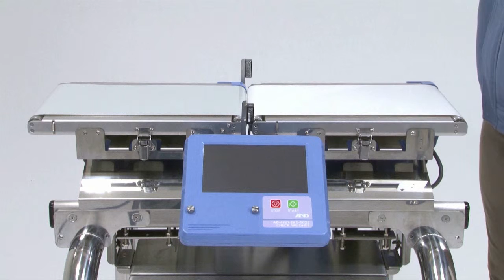How to replace a conveyor belt | AD-4961 Series Checkweigher from A&D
AD-4961 Series | A&D's Checkweigher

How to replace a conveyor belt

Checkweighing Simplified - a quick "how to" video showing the simple task of replacing one of the conveyor belts on the new A&D EZI-Check Intelligent Checkweigher

Best-in-class precision
With a newly developed digital load cell and an ultra-high speed processing module, high level precision of 0.08g (3σ)*1 has been realized.
With this high accuracy checkweigher, you can minimize the giveaway of materials above the specified weight and contribute to reductions in production costs.
*1 For AD-4961-2KD-2035. Depends on the shape and the condition of the product and installation environment.

7 inch color touch panel
The display utilizes a high visibility touch panel color LCD with user friendly Graphic User Interface (audio guidance support function included).

Image import from USB
Product images can be quickly uploaded to the checkweigher from a USB flash drive, making product identification and upload fast and simple.

IP65
Protected from dust and water to IP65 standards. Hygienic design with the entire system washable.

Stores up to 1000 products
Products can be divided into 10 different groups, with up to 100 products able to be recorded within each group.

Lightweight and compact design
With its modular structure, the AD-4961 allows for rapid and simple installation or relocation.

Unique modular design
AD-4961 consists of four units: an infeed conveyor unit, a weighing conveyor unit, a control unit and a base unit, allowing fast and simple assembly.
In the case of system shutdown, you do not need to wait for a service engineer to respond to the issue.
Just simply replace the unresponsive module by yourself, so that you can shorten system downtime and maximize production efficiency.

Optimization of weighing configuration
By inputting throughput (products per minute) or belt speed (m/min), optimal weighing conditions can be automatically set.
You can weigh products precisely without inputting various settings.

History function
Operational history
The history of configuration changes can be recorded and displayed. Suitable for use in HACCP programs along with the weighing history function.
Users can be registered and their scope of permitted operations controlled according to 4 management levels.
[ Operation ]
[ Supervisor ]
[ Quality Manager ]
[ Administrator ]
By assigning each user to the appropriate level of access, inadvertent operations can be avoided.*2
*2 "Operator" is set as the factory default setting.

Weighing history
Weighing results are automatically recorded in a USB flash drive during weighing.
Output data: Date, time, group and product number, weight data and judgments.
USB memory
Approx. 6MB memory size is required for 8 hours operation at the maximum throughput (320pcs/min.)
Approx. 7GB memory size is required for 24hours 365days operation.

Modbus communication
Equipped with Modbus RTU/Modbus TCP as standard.
With Modbus communication, seamless connection can be easily achieved.
Operations such as stopping and starting weighing, collecting data and changing product can all be set from an external device.

Various inputs / outputs
Rejector output , alarm output, metal detector input, RS-232C, TCP/IP and USB interface are equipped as standards.
Storing data in a USB flash drive or outputting to a printer are also possible.

Graph printing to a printer
Histogram, X/R control charts and summary reports can be outputted to a PostScript printer via Ethernet.

Data summary
Various summary data such as histograms (frequency including defects), X charts, R charts, total summaries, etc., are available.
You can visually confirm fluctuation of weighing results and adjust your manufacturing machine accordingly.

Histogram, control charts and summary reports
After weighing, press the PDF key on the summary display. A PDF report is outputted to a USB flash drive.
The same reports can be printed out by pressing the PRINT key when a PostScript printer is connected to the checkweigher.

USB memory function
Weighing history and operation history are stored in a USB flash drive.
You can also output histogram, X/R control charts or summary data to a USB flash drive in PDF format.
A USB flash drive needs to be inserted before weighing.
*Please prepare a USB flash drive.